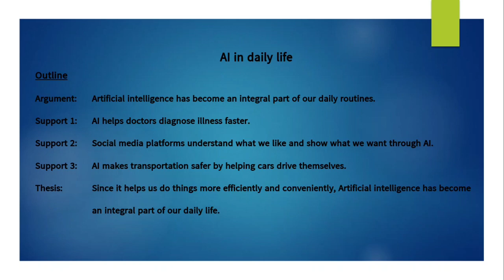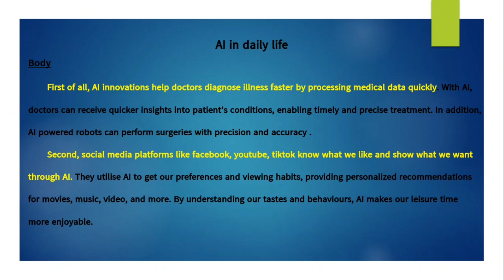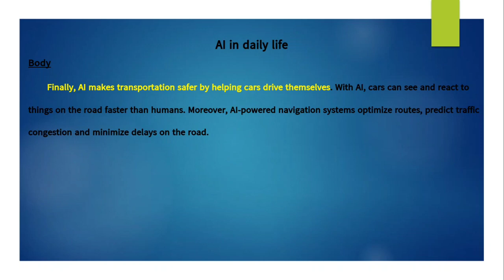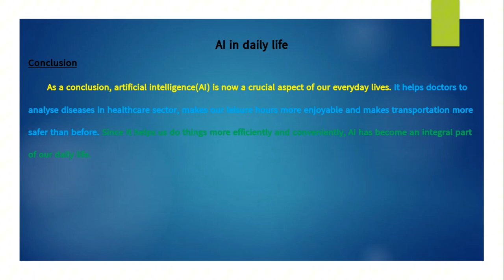အလွယ်ကူဆုံး essay ရေးနည်း : AI in daily life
Sample Essay 4(ခန့်မှန်းမေးခွန်း)